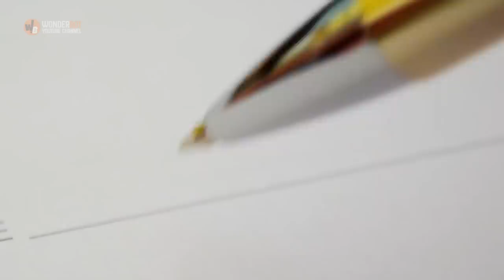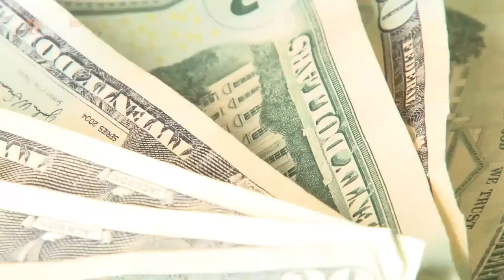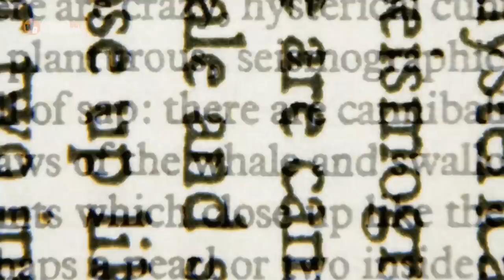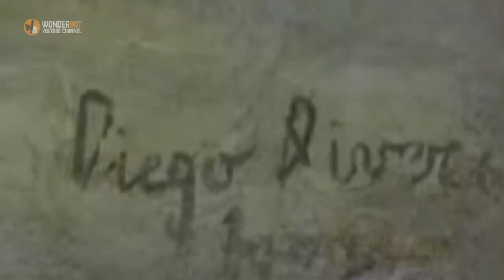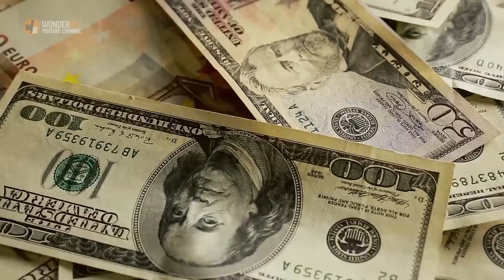Man Finds Dusty Old Painting In An Office, Jumps Back When He Recognizes Style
When the words left her mouth he blinked in astonishment. Could it really be? The secret had been hiding in that signature all along, but why had nobody else seen it? He stood stock still and hung on her every word, but he had no idea that he was about to have his mind blown by what she revealed next.